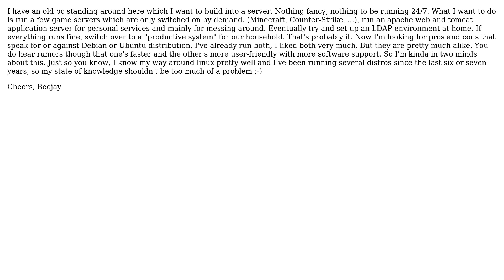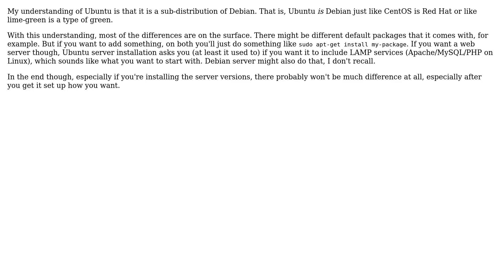Debian server vs. Ubuntu Server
With thanks & praise to God, and with thanks to the many people who have made this project possible! You are responsible for your own actions.